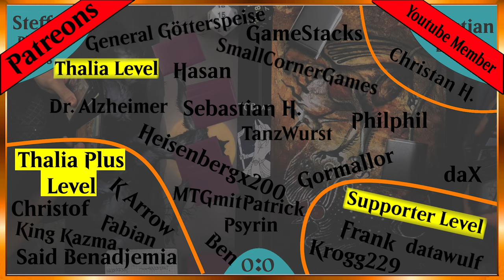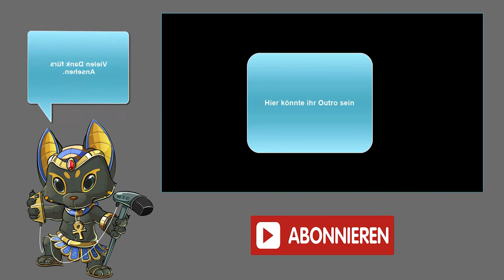Bombardiers oder Tabernacle wer gewinnt? [Gameplay] (Legacy)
Heute schauen wir uns den neuen Contender im Ring an:
Blood and Taxes, ein Deck mit dem ich immer wieder auch rumgespielt habe und das jetzt mit Broadside Bombardiers einen großen Powershub bekommen hat!!!
Auf der anderen Seite steht Lands, als der klassische Gegner von Taxes im Ring!!

DeckTechs:
Blood and Taxes: Kommt noch
Lands: Kommt noch

Intro

Outro
Name des Videos:
Broadside Bombardiers oder Tabernacle wer gewinnt? [Gameplay] (Legacy)